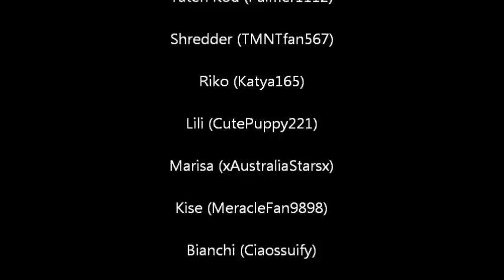13 Fear Is Real Season 3 Episode 5: Man Stealer!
Hooray new episode! :D I'm gonna start editing stuff for Ambidex Game and I'm so sorry it's taking forever!

Still Alive
Shredder (TMNTfan567)
Riko Suminoe (Katya165)
Lili (CutePuppy221)
Kise Ryouta (MeracleFan9898)
Bianchi (Ciaossuify)
Ariel (Sasukefan0KarinHater)
Mana (PureAngel698)

Deceased
8th-Yaten (Palmer1112)
9th-Naruto (UltimatZekrom)
10th-Sub-Zero (Zazagigi45)
11th-Marisa Kirisame (xAustraliaStarsx)
12th-Batman (GamerLover12345)
13th-Temari (zazagigi45)